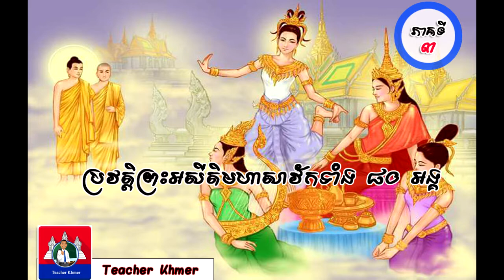35.ប្រវត្តិព្រះអសីតិមហាសាវ័កទាំង ៨០ អង្គ